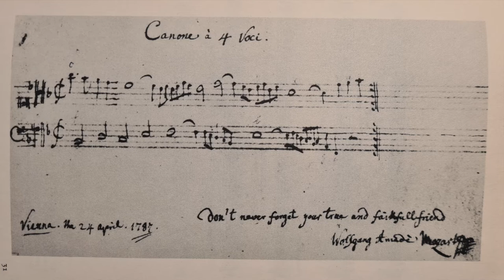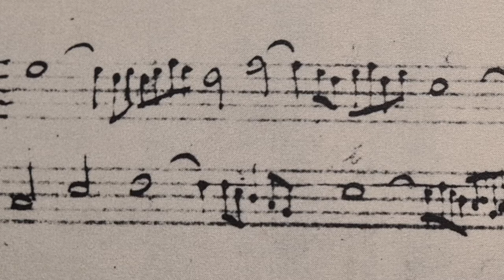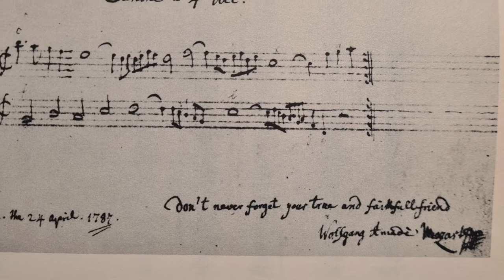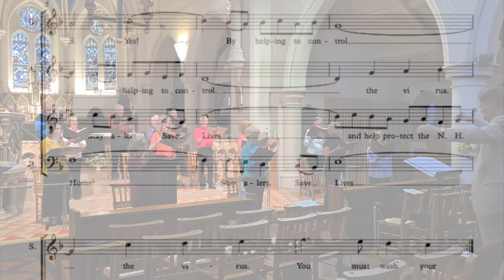Chantry Singers - Summer Concert 2021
Despite everything, Chantry Singers managed to pull off a rather special summer concert in front of a small, socially distanced, masked but very enthusiastic audience.

What's more, we filmed it - so even if you weren't there, you can enjoy it now.

0:00 Mendelssohn - How Lovely Are the Messengers (from Paulus)
3:30 Disraeli Brown - Ave Maria
6:34 Barnby - Sweet and Low
9:32 John Newton & William Walker, arr. Rashbrook - Amazing Grace
13:18 Mendelssohn - There Shall A Star from Jacob Come Forth (from Christus)
17:55 Ola Gjeilo - Northern Lights
22:40 Rashbrook - Further Than I Know
27:02 Mozart - Corona Canon
32:10 Buxtehude - Cantate Domino
36:19 Bach - Dona Nobis Pacem
40:24 Orazio Viecchi - Fa Una Canzona
44:04 David Lee & Billy Rose, arr. Rashbrook - Tonight You Belong To Me
46:14 Laycock, arr. Rashbrook - Row On